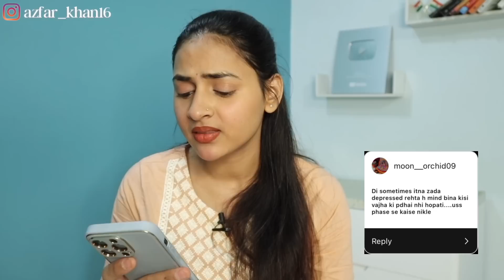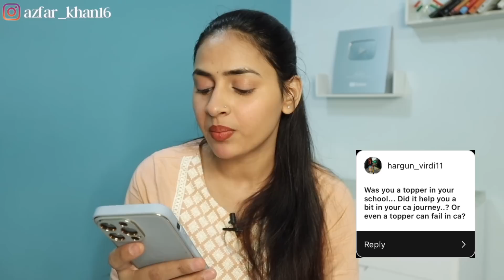My Last SALARY💸 | Overcome BREAKUP💔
In this video, I answer questions about my last salary, overcoming a breakup, and who is Azfar Khan, the real person behind the online persona and many more such questions.

I answered all the questions with utmost honesty and I hope you'll enjoy the video!